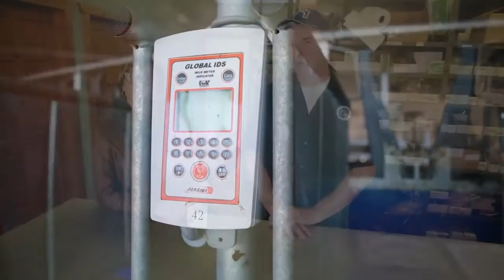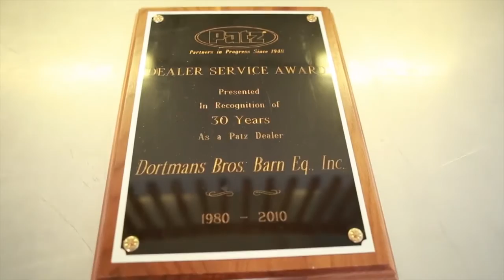Technology: Dortman’s Brothers Barn Equipment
This is the story of The  Dortman Family, winners of the Oxford County Federation of Agriculture 2015 Awards of Excellence for Technology.